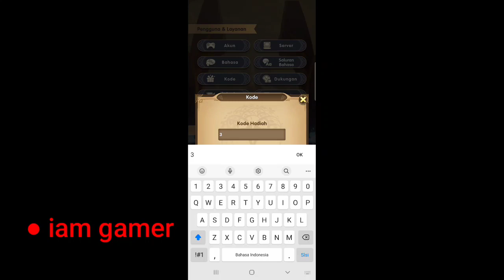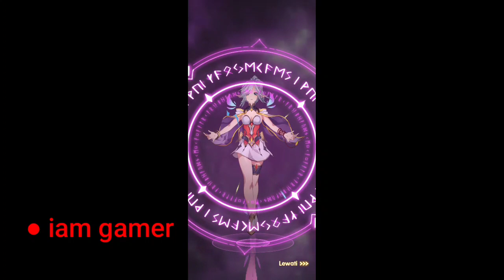Mythic Heroes Gift Code June 2022 | Mythic Heroes Redeem Code 2022